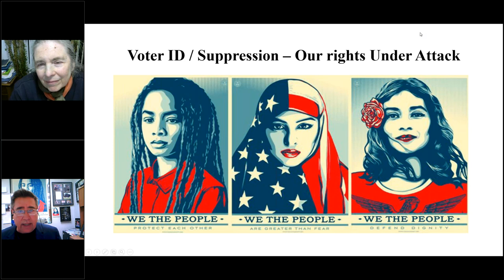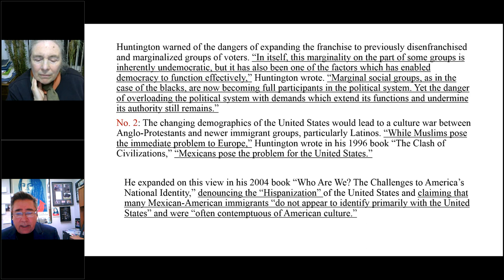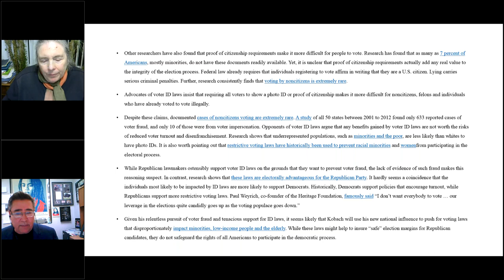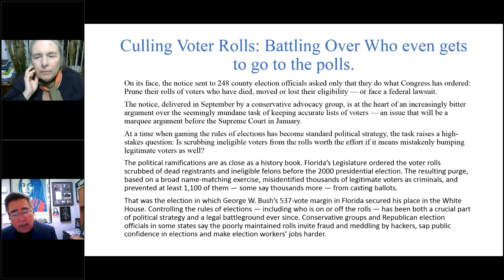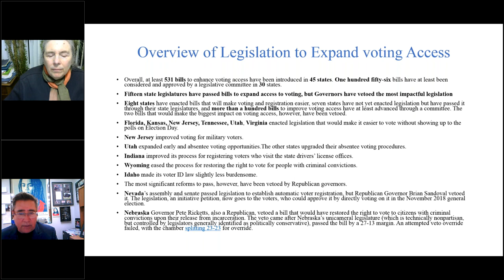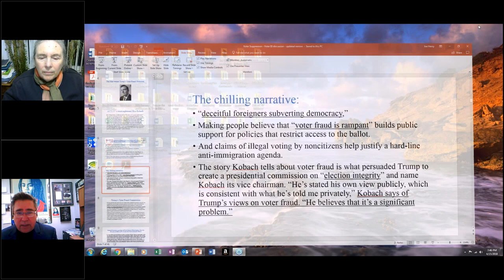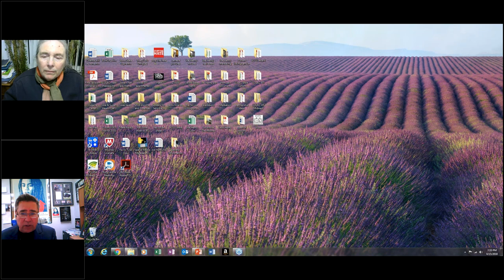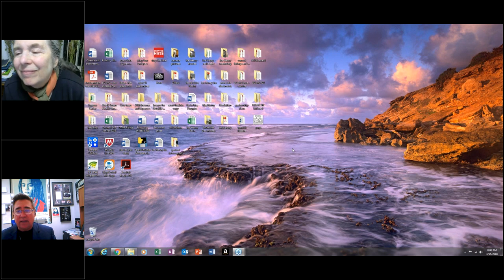The Fight for Voting Rights Today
This webinar will discuss the history of voter suppression
and voter ID laws in the U.S. how they are promoted,
who is affected and the growing fightback.